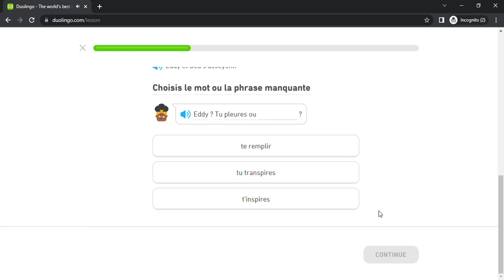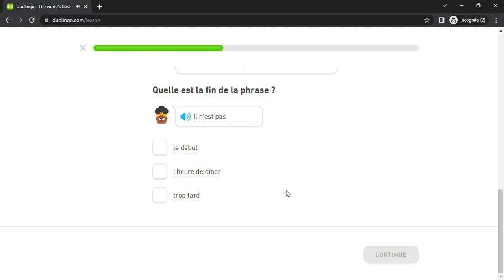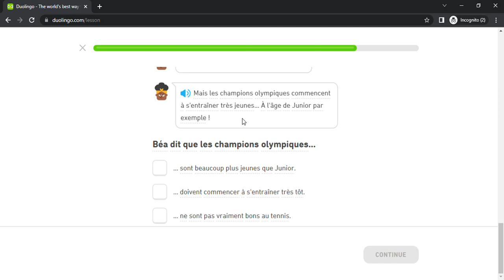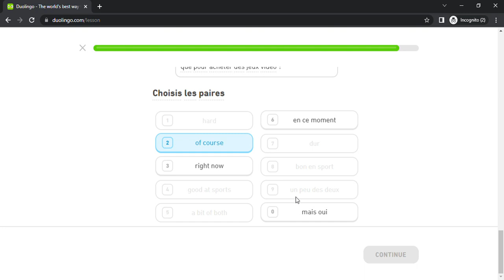Duolingo #2093 French - English (Story - I Can Do It)